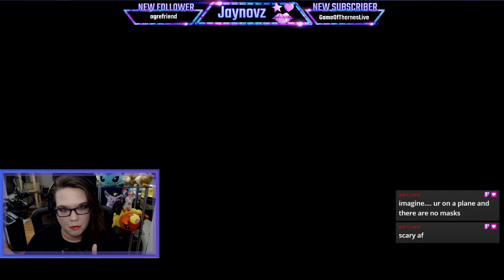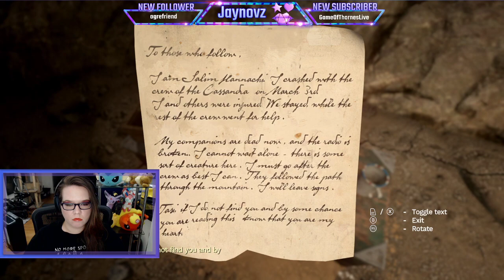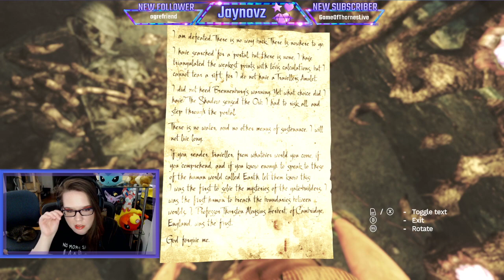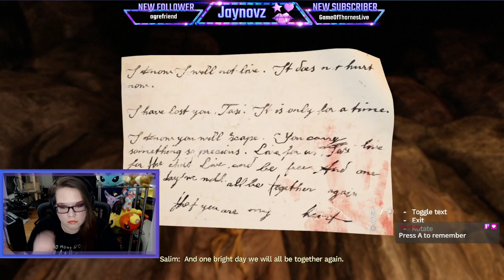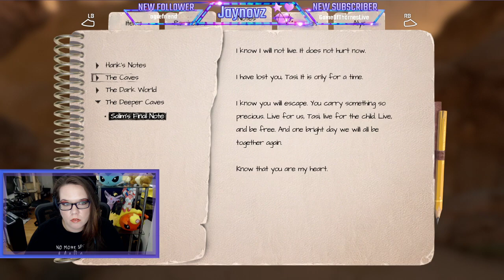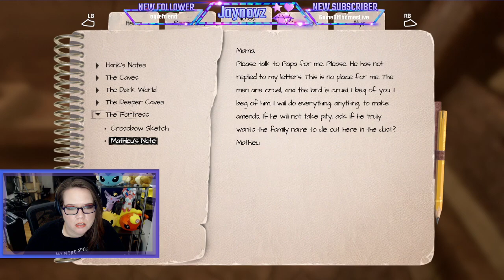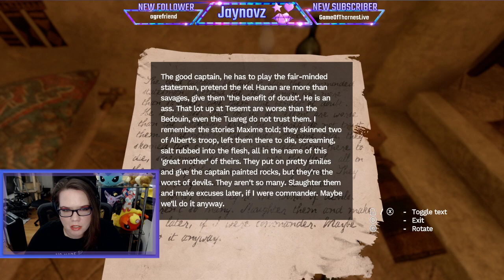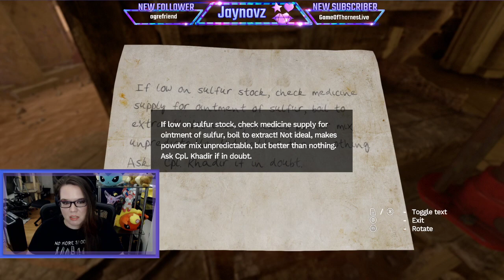Horror Jay Day: Amnesia Rebirth #1